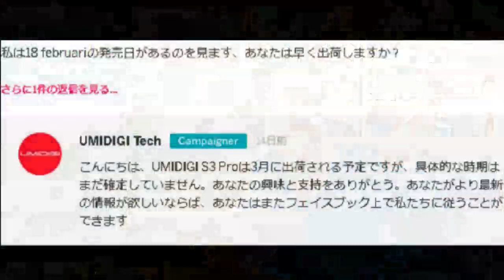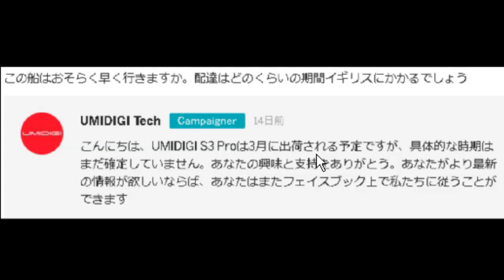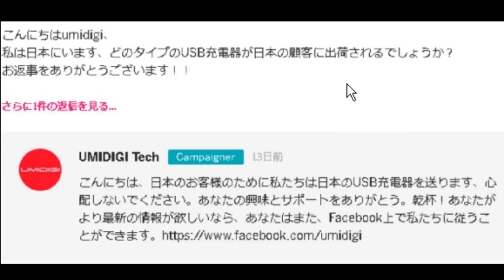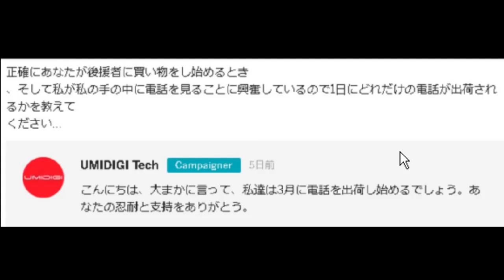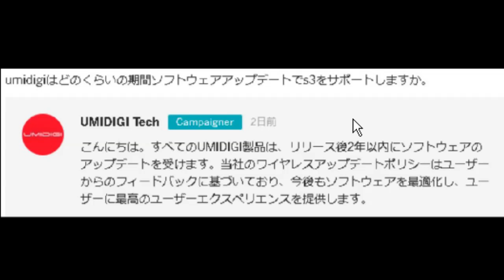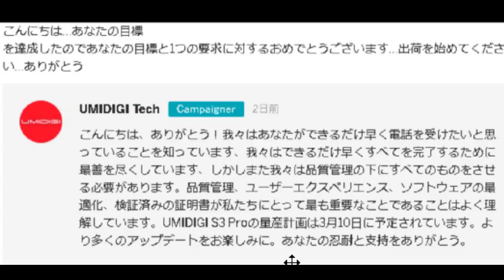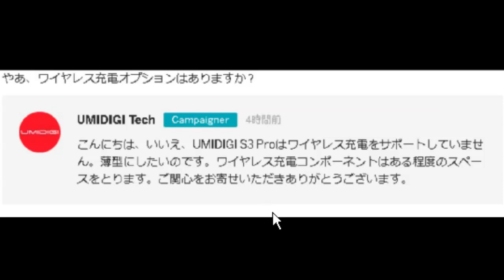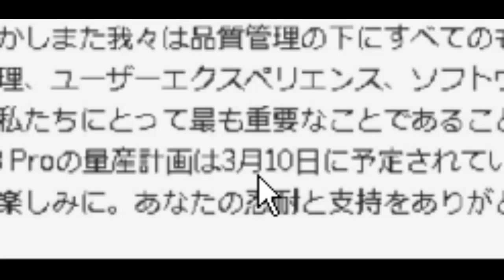最新速報！ UMIDIGI S3 PRO 量産計画もピンポイントで明らかになったぞ！ ※説明欄も見てね